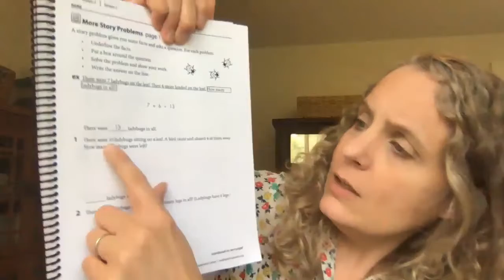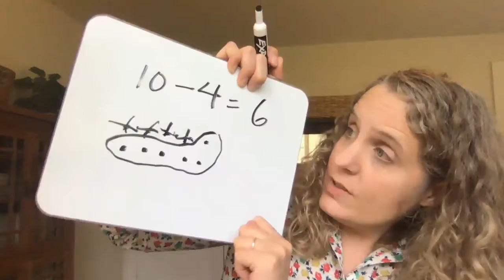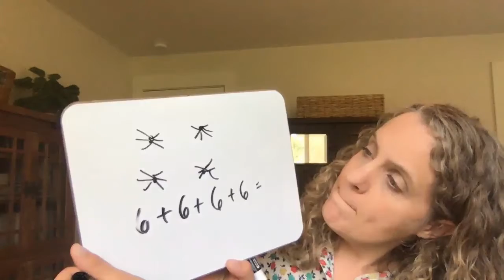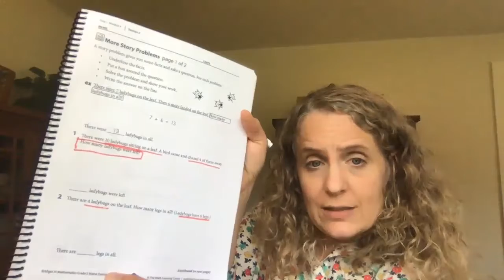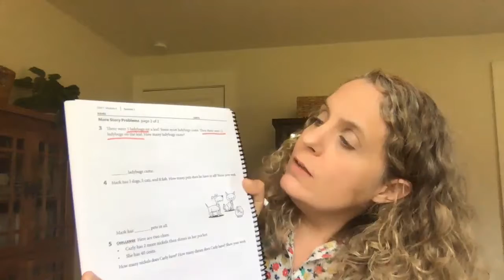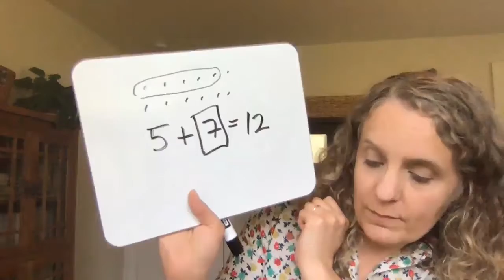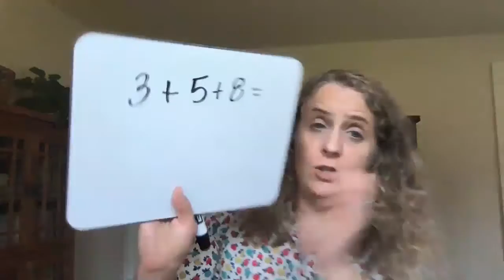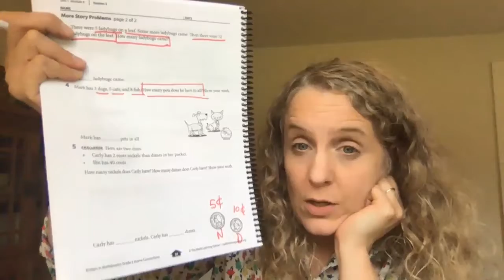Story Problem Answers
Check your answers in your BLUE Home Connections math book on p. 25-26.